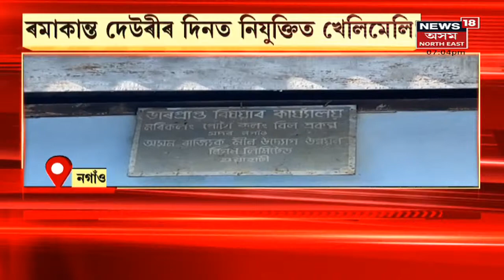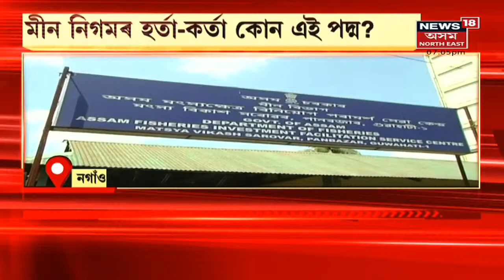Training Camp News | কংগ্ৰেছৰ প্ৰশিক্ষণ শিবিৰক লৈ BJPৰ প্ৰতিক্ৰিয়া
14 December, 2021 : এইবাৰ প্ৰশিক্ষণ শিবিৰত লৈ ৰাজ্যত ৰাজনীতি। BJPৰ পাছত কাইলৈৰ পৰা কংগ্ৰেছৰ প্ৰশিক্ষণ শিবিৰ।